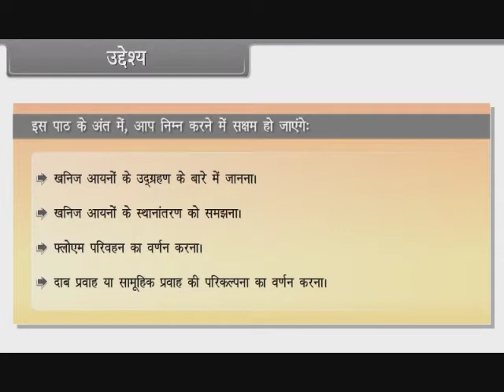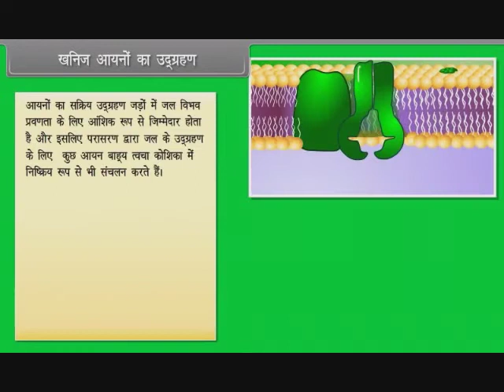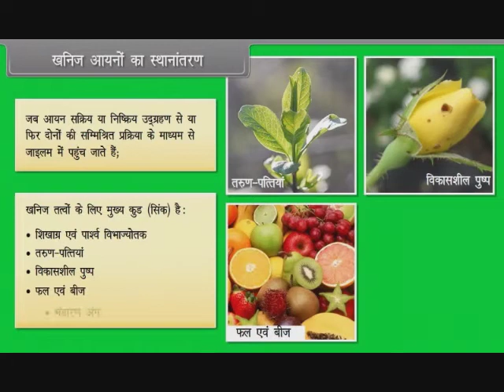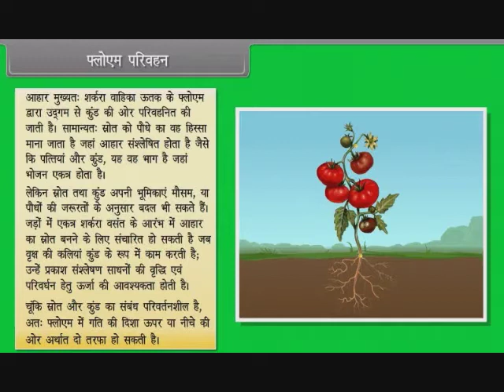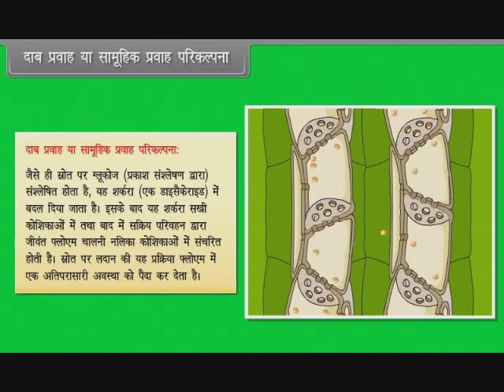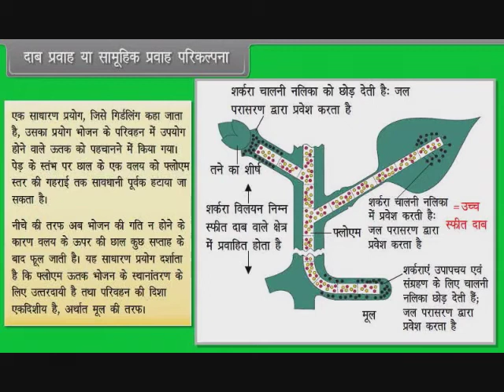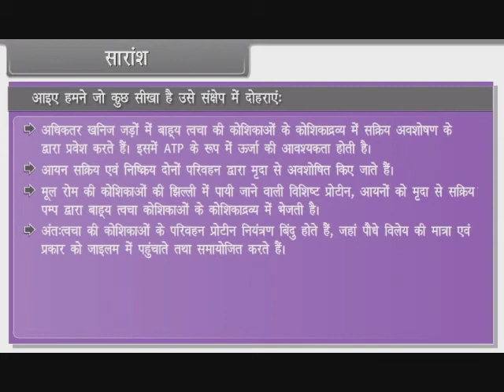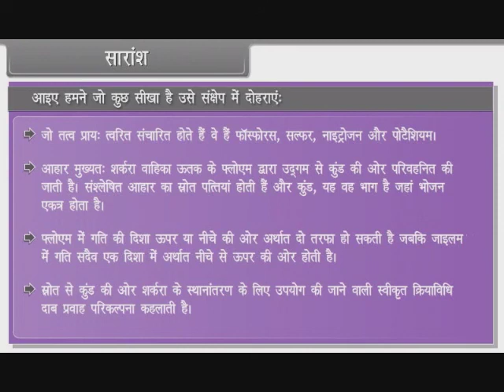Transport of Mineral Nutrients in Plants